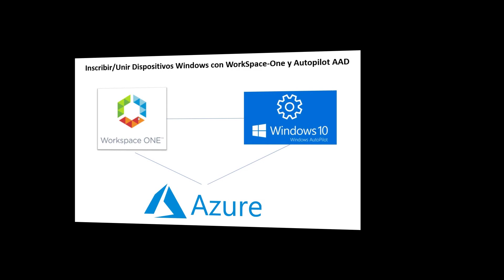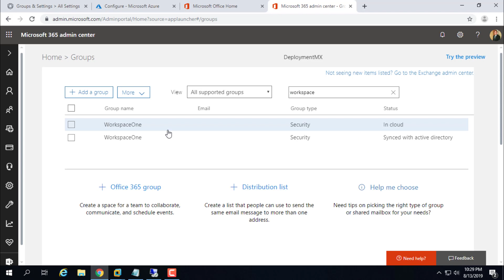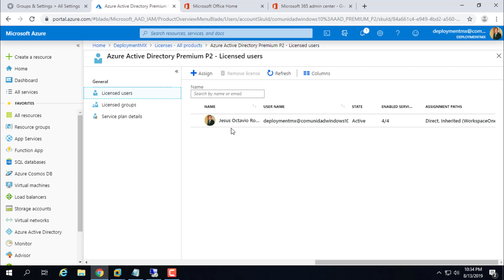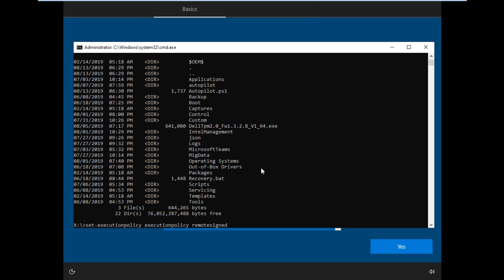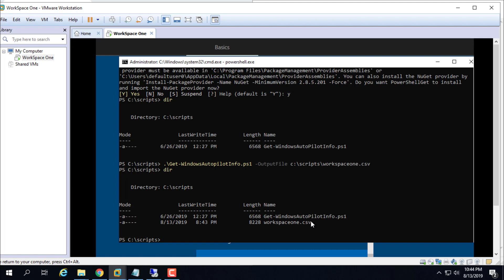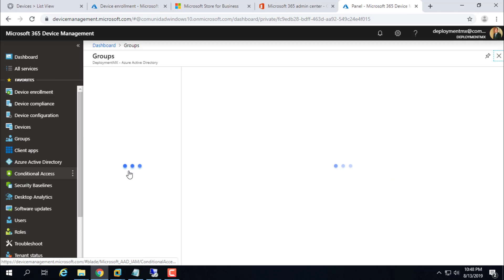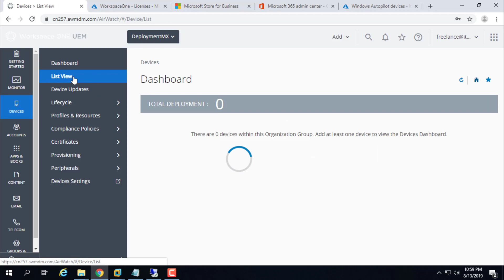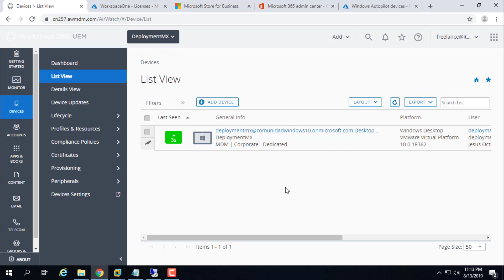Windows Autopilot con WorkSpace-One y Azure Active Directory